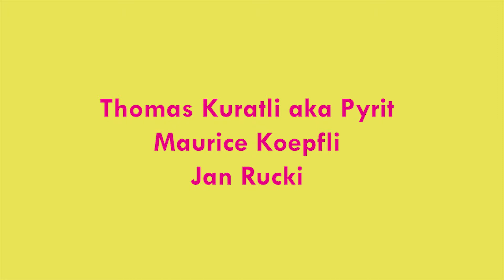Pyrit im Interview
Thomas Kuratli aka Pyrit hat sich am B-Sides Festival auf dem Sonnenberg ein bisschen Zeit genommen um mit uns über sein Leben als Künstler zu sprechen. Das ganze Interview kannst du dir nun ansehen.